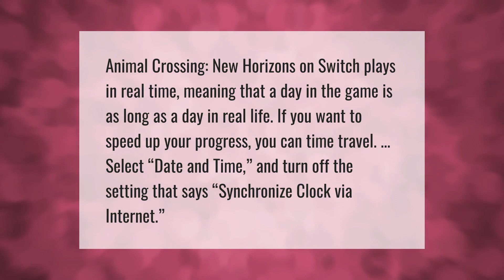Does Animal Crossing update at midnight?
00:00 - Does Animal Crossing update at midnight?
00:33 - Can you speed up time in Animal Crossing?

Laura S. Harris (2021, April 4.) Does Animal Crossing update at midnight?
    AskAbout.video/articles/Does-Animal-Crossing-update-at-midnight-207270